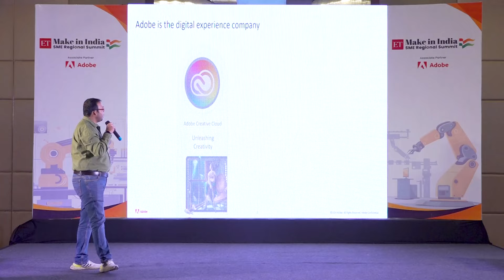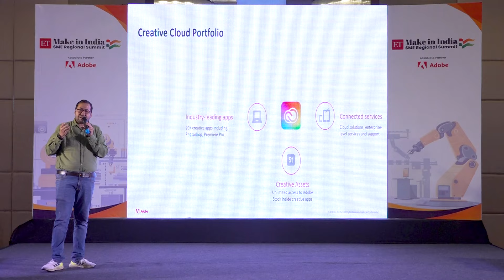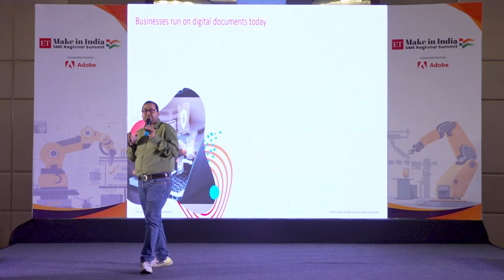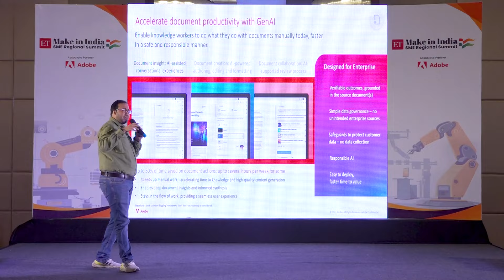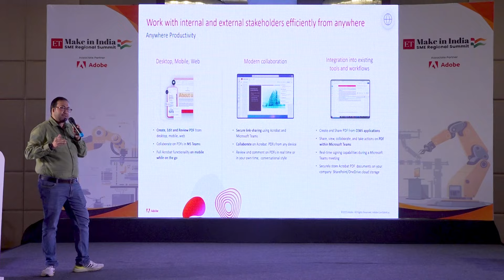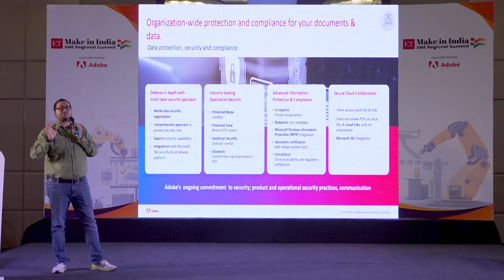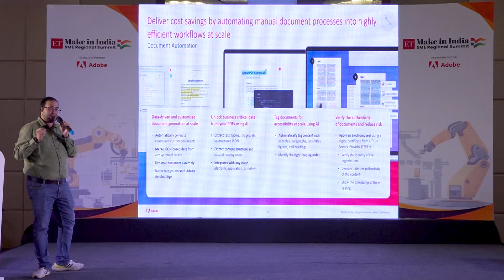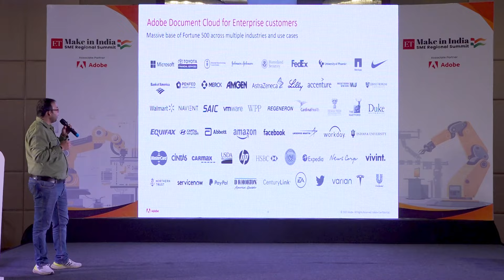Empowering Indian MSMEs through Digital Transformation Mohd Yaman, Sr. Solution Consultant, Adobe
At the Lucknow edition of the ET Make in India MSME Regional Summit, Mohd Yaman, Sr. Solution Consultant, Adobe, gave an insightful presentation on the theme of ‘Empowering Indian MSMEs through Digital Transformation’. He showcased the powerful capabilities of Adobe Document Cloud and how it helps simplify business processes for entrepreneurs.

He also provided an overview of the key features and functionalities of Adobe Document Cloud and shared insights into how these tools can transform traditional, paper-based workflows into efficient digital processes, and empower businesses to thrive in a digital era.

The ET Make in India - MSME Regional Summit series is an Economic Times initiative to bring together local MSMEs, policymakers, enablers, and industry stakeholders to decode local opportunities, address challenges, and enable knowledge-sharing and networking to pave the next wave of growth for Indian MSMEs.

To know more about the ET Make in India: MSME Regional Summits,